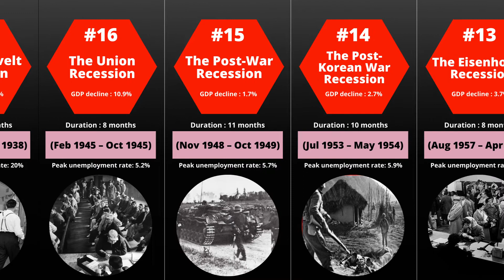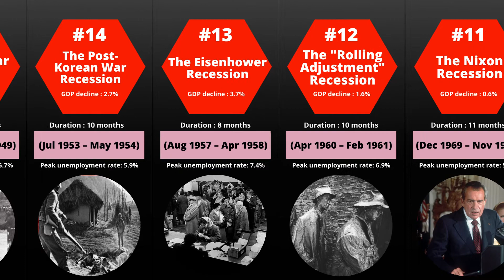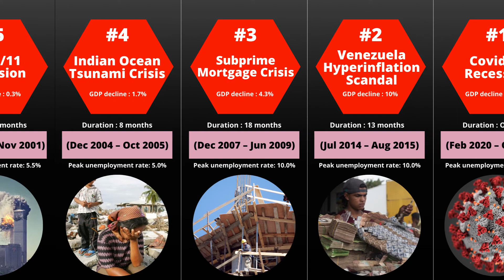Most Cruel Recession In Modern Era | Great Depression, WW II, to Pandemic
Most Cruel Recession In Modern Era 2021Most Cruel Recession In Modern Era | Great Depresion, WW II, to Pandemic
We have never had a global recession or market meltdown triggered by a public health crisis in modern history. Recent recessions - the meltdown has been savage, globally. But now, the real economy has come to a grinding halt due to the total shutdown in most parts of the world.

[00:00] What happens during a recession?
[00:25] America Great Depression at the beginning of 20th century
[00:50] There was economic recession after World War II
[01:20] President Richard Nixon and unemployment
[01:58] Asian ’98 Crisis and Indonesia reformation
[02:05] 9/11 Terrorist Attack also hit the economics
[02:20] Subprime Mortgage and global economics
[02:22] COVID-19 Pandemic

Gema Consult

Take action!
📬 I Gema Consult
🌏 I Accounting & HR Services I Bali